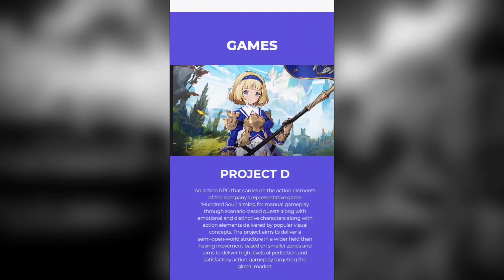Game Mobile Baru 2023 Wajib Di Tunggu Nih ! - Dragon Sword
Ok guys kali ini kita bahas game mobile baru 2023 wajib Di tunngu nih dragon sword sumpah seriusan Keren banget mirip kaya dragon nest untuk info lebih lanjut

🔵Support us 🔵
You can support me :

am_gaming_gg

Dragon Sword
Dragon Nest
Android
Ios
Dragon Nest Mobile
Dragon Nest Return
Dragon Nest Sea
Game Mobile
2023